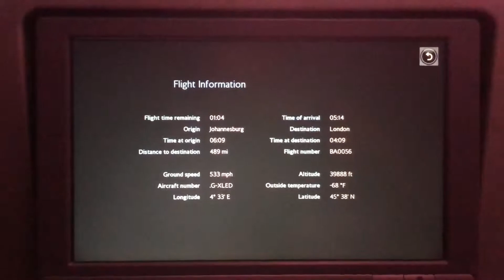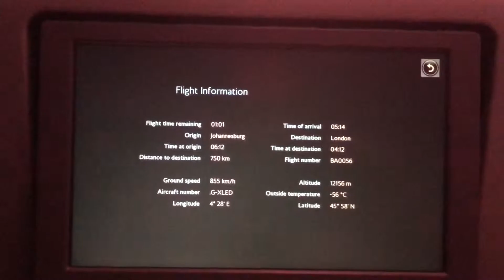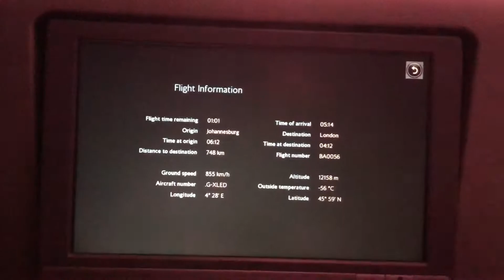13032018 BA JNB-LHR Moving map